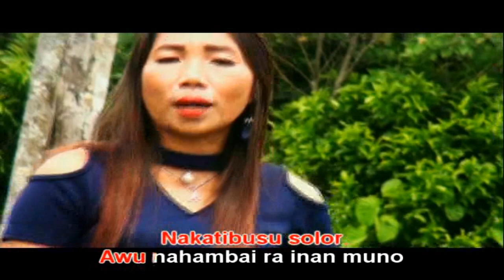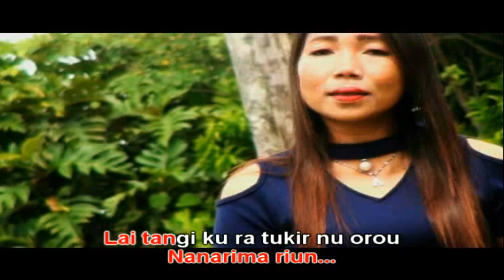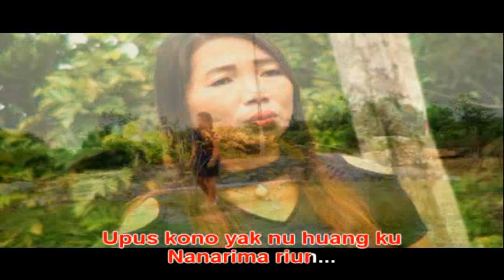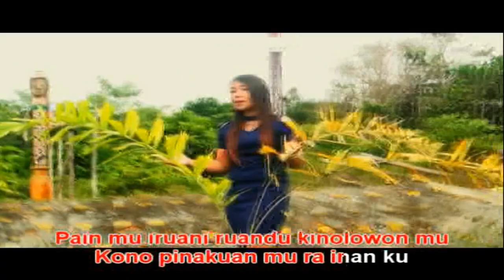KARAOKE / CINTAMU MANIS DI BIBIR - ERNITA (OFFICIAL)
SENOGA TERHIBUR, GOD BLESS ALL OF YOU

SONG : CINTAMU MANIS DI BIBIR
ARTIS : ERNITA

STUDIO : MASILI PUTRA STUDIO
                  (KABUPATEN NUNUKAN-KALIMANTAN UTARA)